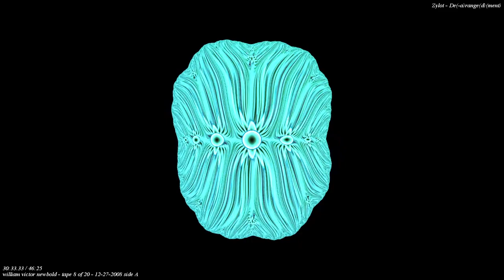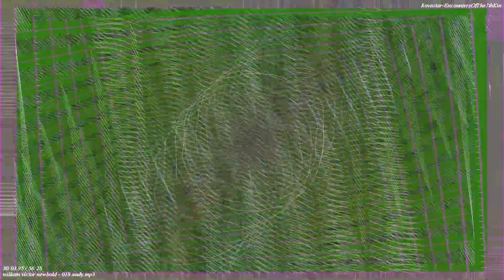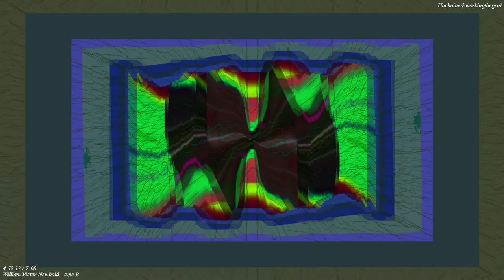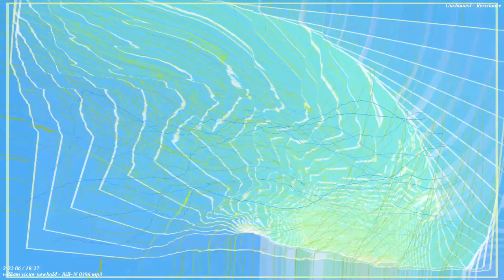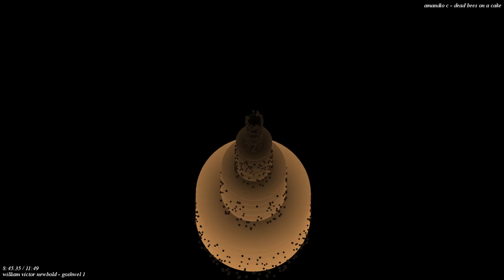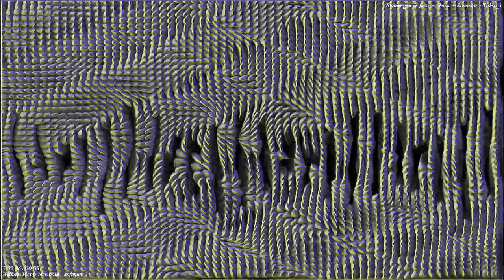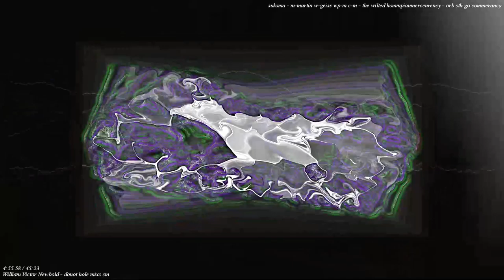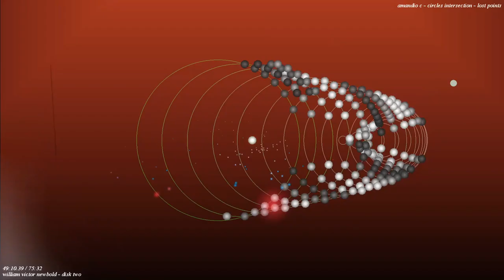Newbold Music and sounds mixed live. 12974 songs where 5 songs randomly play simultaneously. and mi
=the details about the videos here-Milkdrop visualizer source =

I use Milkdrop 2.5c with winamp I have 52,000 presets already made being used.  I don&#39;t have to make presets anymore. the winamp visualizer plays the playlist with 9517 songs putting 5 instances of my songs playing together at the same time randomly selecting a new song when the last one finishes,.. so this is a mashing of 4 of my songs together at random.  Here on the right monitor full screen and then OBS open broadcaster software is on the left monitor capturing the monitor and .. feeding it to youtube.. with the music it is usually the milkdrop player reactions to the music and.. I make my music on a supernova II by novation a korgmicroXL both are intertwined midi connections between them and sometimes using the iPad 2 mini for songs in garageband with apps like animoog.  OBS is used for broadcasting= I have been making tapes to digital recordings -- that might continue soon- it is either the mixes or the audio tapes-- one or the other in the live feed and uploads -- I am using the same playlist with the complete catalogue of my music so anything is possible with four songs at a time-- the playlist is found on this web page.. not the actual songs but just their names.

No, this is not made for kids.. = because if it was for kids everyone would not be able to comment. but IF you are kid.. you should comment,.. because all the stuff that I upload is mostly for kids anyway.  I can&#39;t select for kids because I want comments --- right?